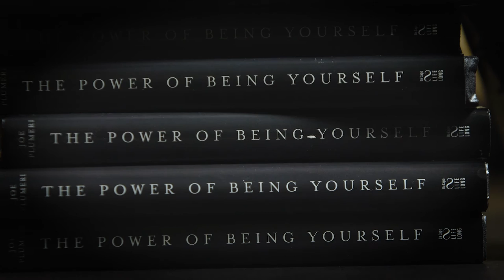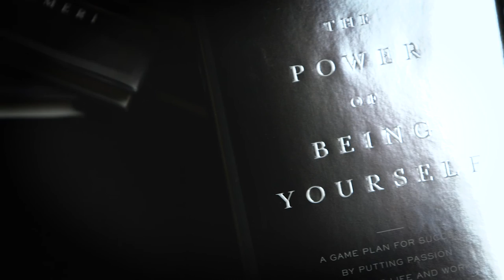The Power of Being Yourself: Joe Plumeri